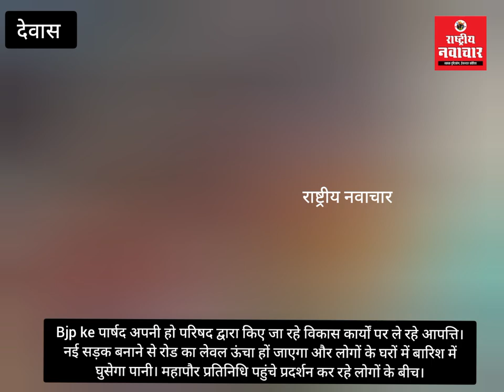पहले से बनी सड़क पर बना रहे सड़क। Bjp के पार्षद अपनी ही परिषद के विकास कार्यों पर ले रहे आपत्ति।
Bjp ke पार्षद अपनी हो परिषद द्वारा किए जा रहे विकास कार्यों पर ले रहे आपत्ति। नई सड़क बनाने से रोड का लेवल ऊंचा हों जाएगा और लोगों के घरों में बारिश में घुसेगा पानी। महापौर प्रतिनिधि पहुंचे प्रदर्शन कर रहे लोगों के बीच।